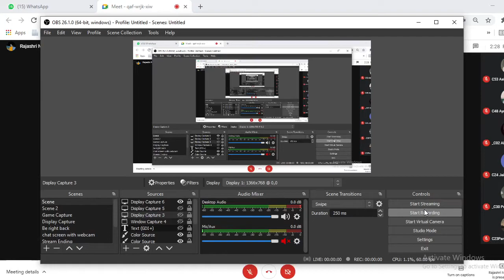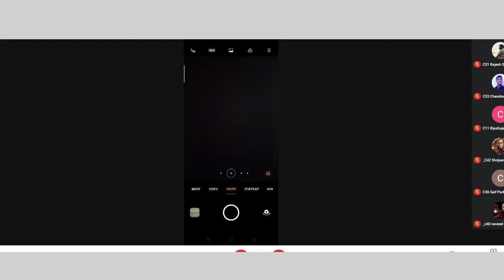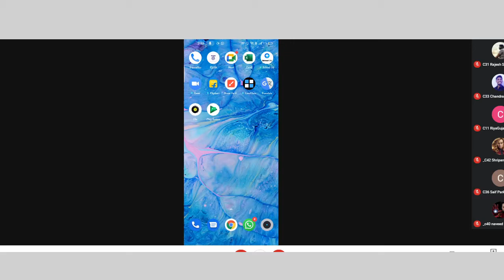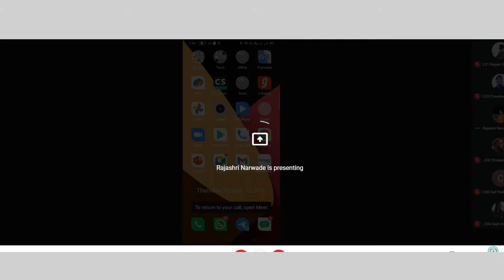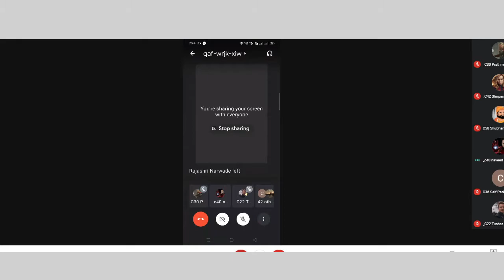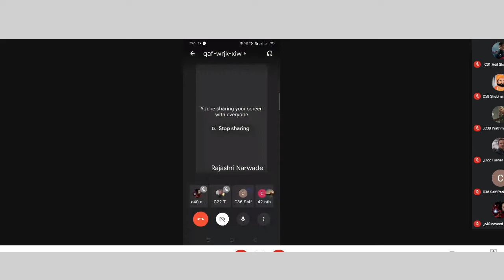BEE 2021 03 25